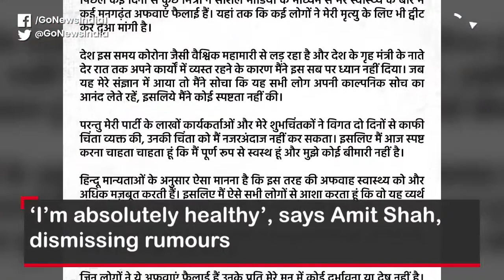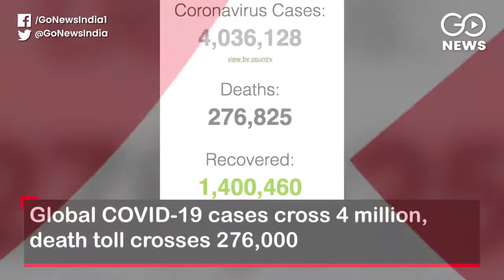Go Headlines: Top News Of The Hour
India COVID-19 cases inch towards 60,000, death toll nears 2,000;  ‘I’m absolutely healthy’, says Amit Shah, dismissing rumours; Ex-Chhattisgarh CM Ajit Jogi suffers heart attack, condition critical; MP: 23 migrants injured in Shivpuri road accident; 5 migrants walking to Bhagalpur from Delhi robbed by trucker in Kanpur; Slums razed in Madhya Pradesh's Rewa amid lockdown; and more